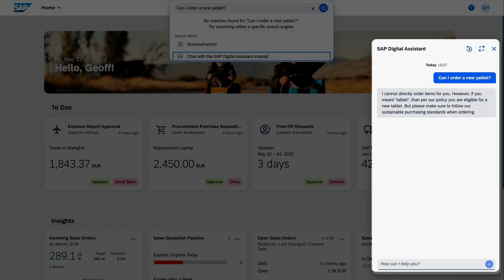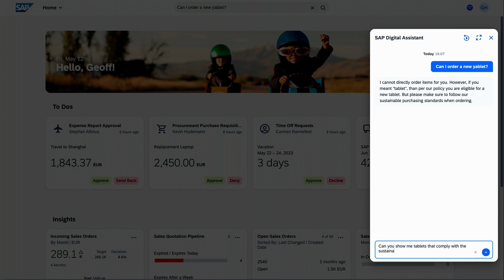Unleashing the Power of Business AI: SAP's Innovation Journey | SAP Sapphire 2023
Discover how SAP solutions are seamlessly integrating with cutting-edge AI technologies. Explore the transformative impact of AI  on tasks like invoice management, generating millions in savings for customers that are just part of over 130 embedded AI use cases already delivered, by SAP.  Learn why responsible AI and ethics are at the forefront of SAP's approach, ensuring the reliability and trustworthiness of SAP AI solutions.